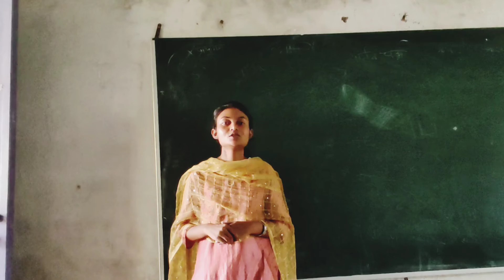Importance of education in our lives